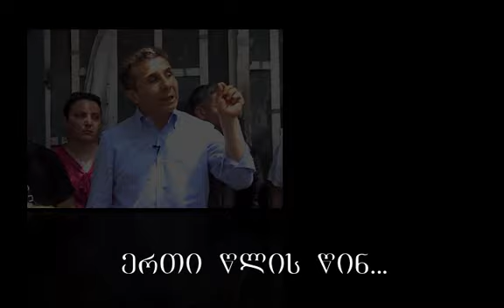ოცნებით მოტყუებული ქართული სოფელი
ივანიშვილის მიერ გლეხებისთვის მიცემული წინასაარჩევნო დაპირებები და ხელისუფლებაში მოსვლიდან თითქმის ერთი წლის შემდეგ არსებული რეალობა.